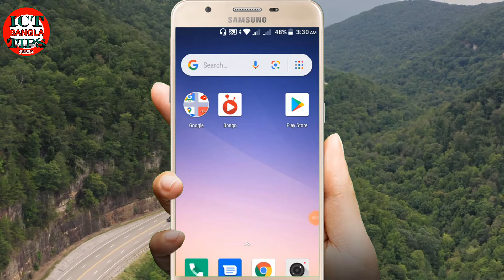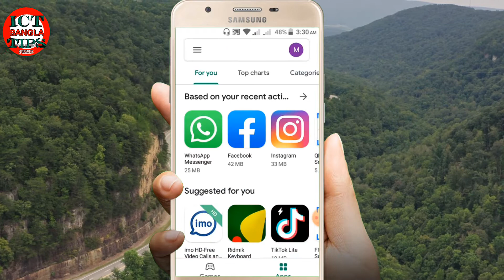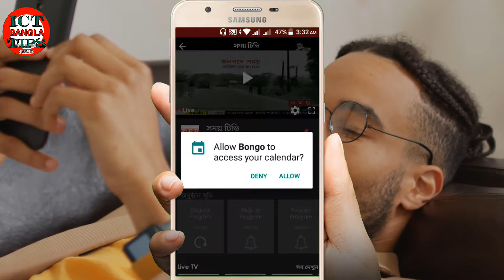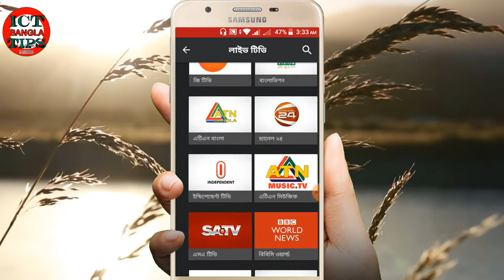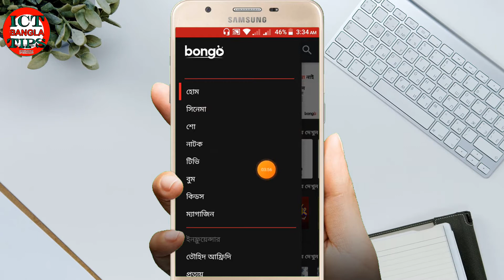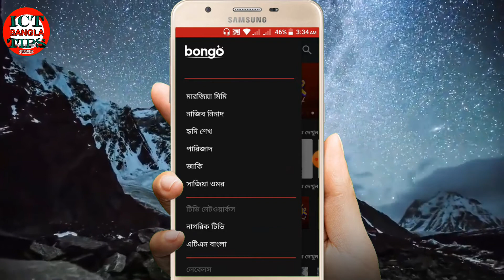লাইভ টিভি দেখুন বাংলাদেশী ও ভারতীয় how to Watch Live All Tv Channel on Android mobile phone 2020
আস্সালামুআলাইকুম হ্যালো বন্ধুরা আমি AM Rayhan ।   ICT BANGLA TIPS চ্যানেলে  সবাইকে স্বাগতম । এই ভিডিওতে আমি আপনাদের দেখিয়েছি কিভাবে আপনার এন্ড্রয়েড মোবাইল দিয়ে  যে কোন জায়গা থেকে সহজেই টিভি   দেখতে পারেন।
 ভিডিও টিউটোরিয়ালটির কোন যায়গায়  না বুজলে কমেন্ট  করে জানান।

Assalamualaikum hello friends I am AM Rayhan. Welcome to the ICT BANGLA TIPS channel. In this video, I will show how to  Watch Live  All Tv Channel on Android mobile phone 2020? If you don't understand any part of this video please comment on us. We try to reply to your comment.

ভিডিওটি ভালো লাগলে লাইক কমেনট শেয়ার এবং সাবসক্রাইব করুন ICT Bangla TIPS CHANNEL টি ।

একটি কথা মনে রাখবেন ভিডিওটি ভালো  লাগলে  অবশ্যই   লাইক  দিবেন  আর যদি খারাপ লাগে তাহলে   অবশ্যই    ডিসলাইক  দিবেন। কিন্তু লাইক বা  ডিসলাইক না দিয়ে যাবেন না ।

ASSALAMUALAIKUM I am AM RAYHAN. FOUNDER OF ICT BANGLA TIPS. IT IS A TECHNOLOGICAL YOUTUBE CHANNEL. Here you get all types of tech news, android tips, mobile video editing, video editing tips, reviews, technology fact, YouTube tips, and get more and more technological information.

how_to _Watch_Live_All_Tv_Channel_on_Android_mobile_phone_2020
কিভাবে_আপনার_এন্ড্রয়েড_মোবাইল_দিয়ে_যে_কোন_জায়গা_থেকে_সহজেই_টিভি_দেখবেন _দেখা _যায়